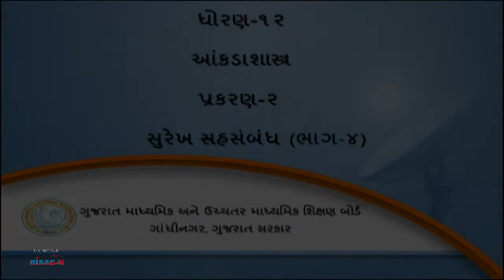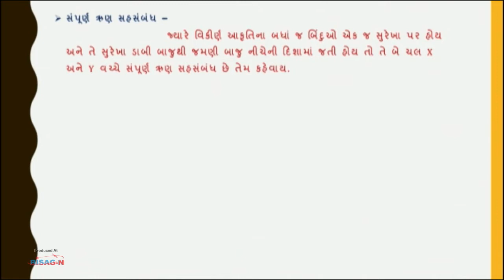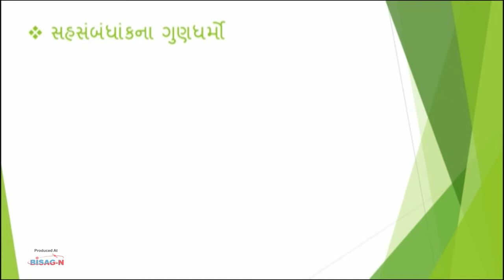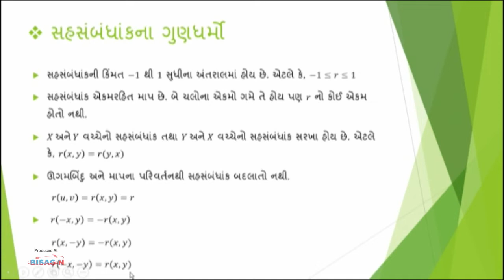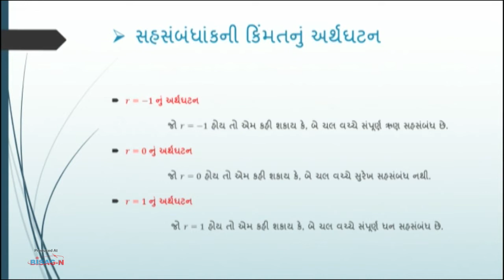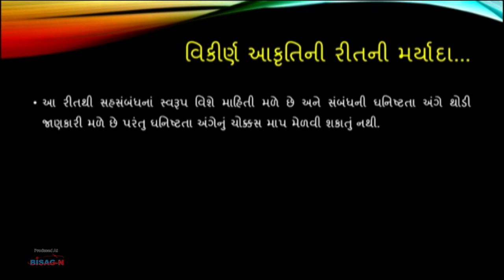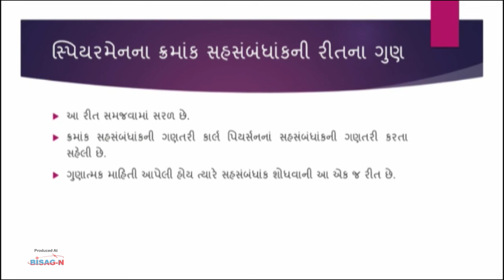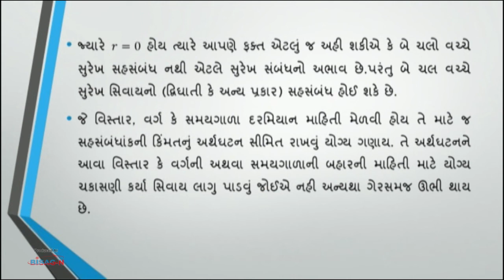Std 12 Statestic 14 12 2021